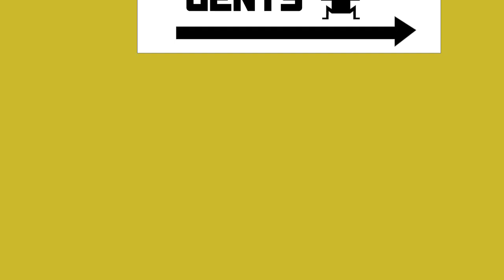SHOWREEL 2D ANIMATION TYPE C 2023